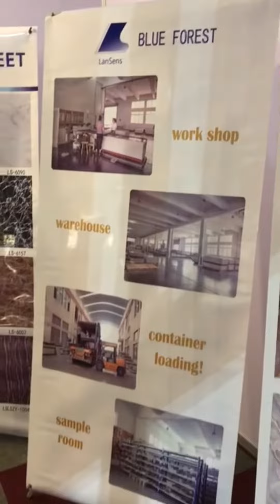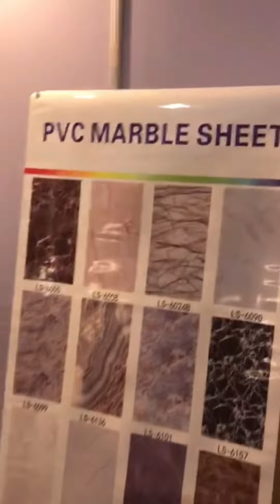قناة_مرساي المعرض التجاري الدولي ومعرض المنتجات الصينية جدة 2022 ج 0556655678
1- تصوير وانتاج افلام وثائقية وإعلانية.
٢- تصوير وتغطية مناسبات ومعارض ومؤتمرات.
٣- تصوير وانتاج افلام عن مصانع وشركات ومنتجات ومنشآت.
٤- تصوير وانتاج برامج على اليوتيوب.
٥- تصميم وتنفيذ حملات دعائية وإعلانية.
٦- تسويق وجلب رعايات للمعارض والمهرجانات والمناسبات.
٧- إدارة العلاقات العامة للمنشآت والافراد.
٨- إعداد وتنسيق وتنفيذ الملفات الصحفية.
٩- إدارة أعمال مشاهير مواقع التواصل الاجتماعي والإعلام الجديد.
١٠- تسويق وتنفيذ الدورات التدريبية الإعلامية المختلفة مع المعاهد والشركات المعتمدة.
١١- تنظيم وتنفيذ وتسويق المعارض المحلية والدولية.
١٢- تنظيم وتنفيذ المهرجانات والمناسبات المختلفة.
١٣- تنظيم وتنفيذ المؤتمرات المحلية والدولية والندوات وورش العمل والمنتديات والملتقيات.
١٤- تصميم مواقع انترنت واستضافة.
١٥- ادارة محتوى مواقع وتسويق الكتروني.
١٦- تصميم وتنفيذ برامج حاسب آلي.
١٧- تصميم وتنفيذ تطبيقات ذكية.
١٨- حلول شبكات ونظم معلومات وارشفة الكترونية.
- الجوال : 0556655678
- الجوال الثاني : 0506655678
- يوتيوب: قناة مرساي.
- تويتر : شبكة مرساي.
- فيسبوك : شبكة مرساي الاعلامية.
- فيسبوك: مجلس الاعمال والتنمية مجتمع الديوانيات.